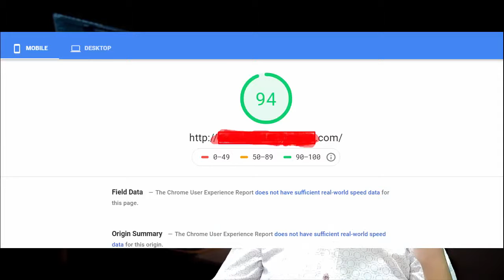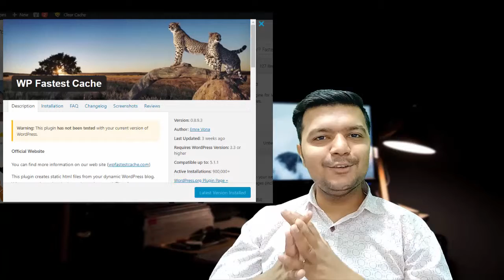How to Clear Cache Wordpress - Website Highest Speed Plugin Free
Hey Everyone! Today I am Tell you how to increase website speed and how to clear all cache in WordPress free for everyone so now will tell us and link here to click here to check this website checking for your site speed.